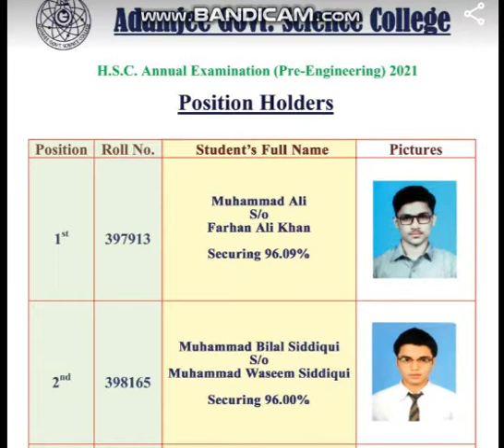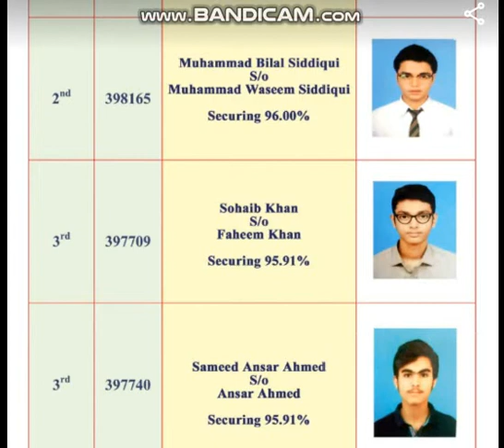POSITION HOLDERS. Adamjee Govt. Science College. HSC Annual Pre-Engineering Exams-2021